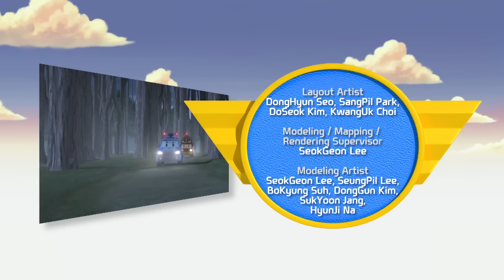Робокар - мультики про машинки - Лэки, Лэти, Лэпи (HD) - Серия 32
Робокар Поли (Robocar Poli) - лучший мультик про машинки! Поли - полицейская машинка-трансформер - вместе с командой спасателей помогает всем попавшим в беду.